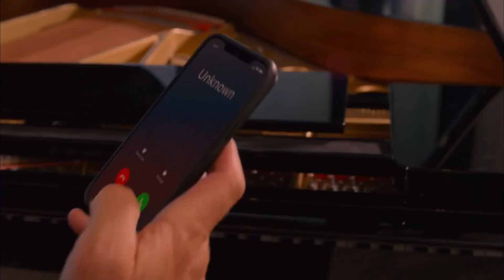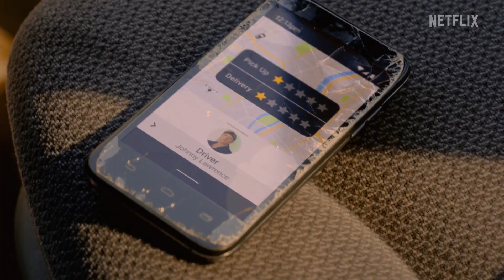TERRY SILVER KILLS *SPOILER* in Cobra Kai Season 5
New Cobra Kai Season 5 LEAKED Information!

Welcome back to Famous NOW. Today on the channel we are going to be diving deep into the world of one of our favorite Netflix show: Cobra Kai!

We are going to talk about the upcoming Season 5 and all the secrets we know so far that could change everything.

Cobra Kai is one of the top shows on Netflix ever since it released its first season in 2018 for a lot of reasons.

Cobra Kai Cast:
William Zabka, Jacob Bertrand, Ralph Macchio, Xolo Mariduena, Mary Mouser, Tanner Buchanan, Martin Kove, Peyton List, Courtney Henggeler, Gianni DeCenzo, Nicole Brown, Hannah Kepple, Vanessa Rubio.